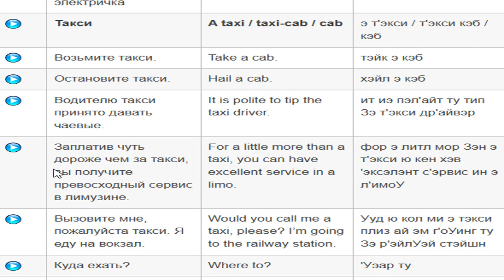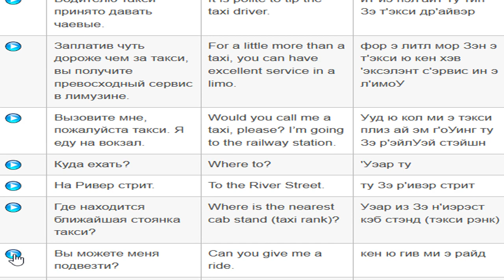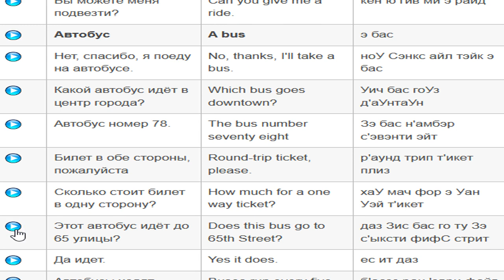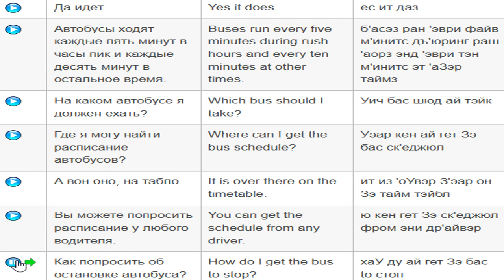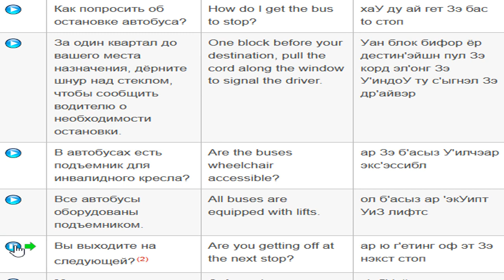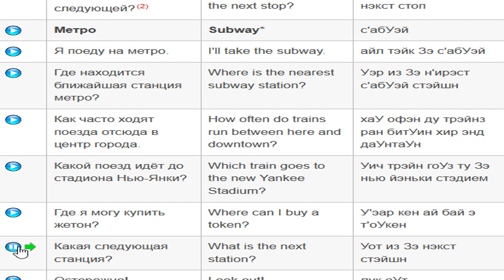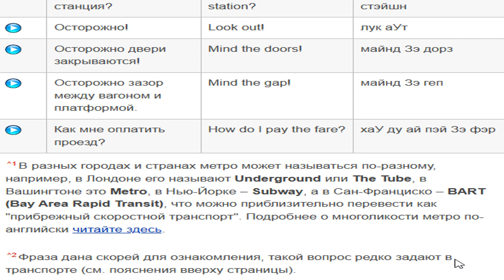Городской транспорт по английски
Русско-английский разговорник, городской транспорт.